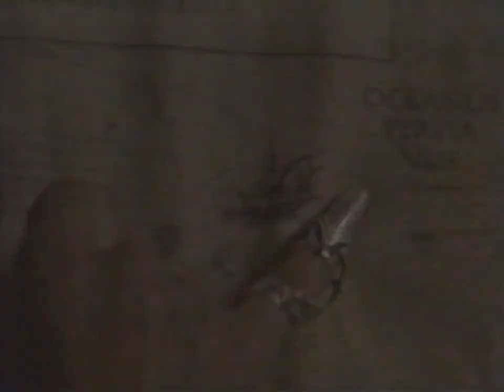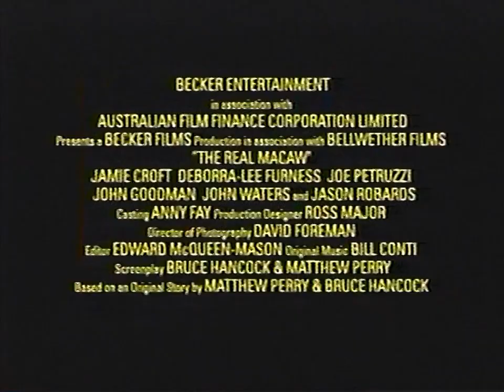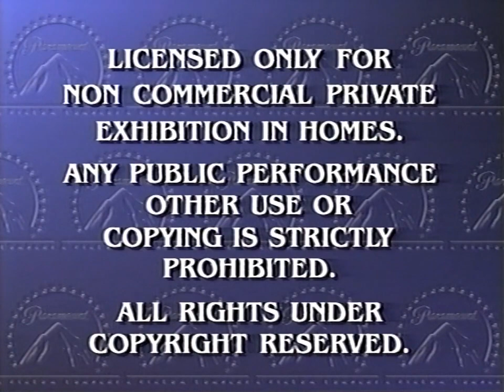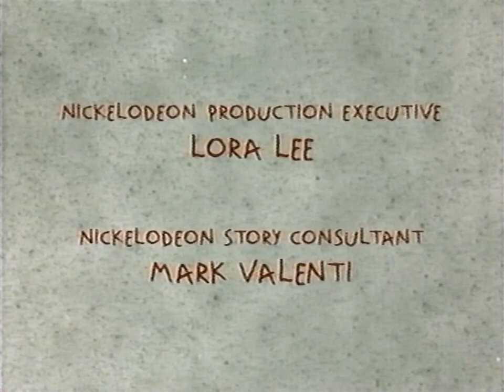Opening and Closing to Rugrats: Discover America 2000 VHS